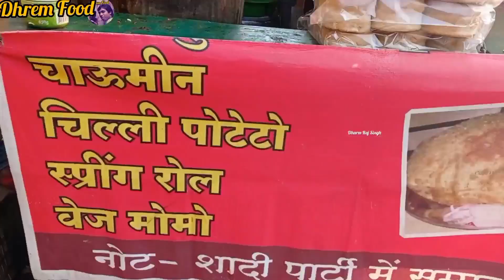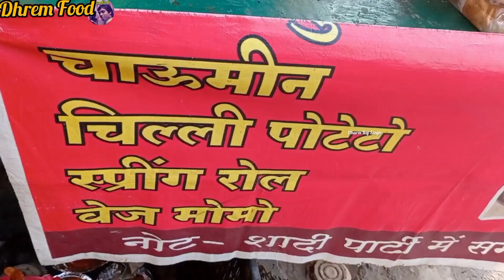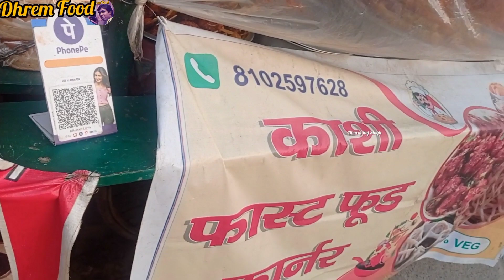Fast Food | India ka Fast Food | Fast Food Kaise Banaye Jate Hai |Banaras ka Fast Food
Hello Dhrem Food To Our Channel. In Today's Video We Cover . Fast food "At   Lahartara Varanasi". You  Should Definitely Try It .

.Shop Address: Delicious a  Fast Food in Laharatara  Varanasi